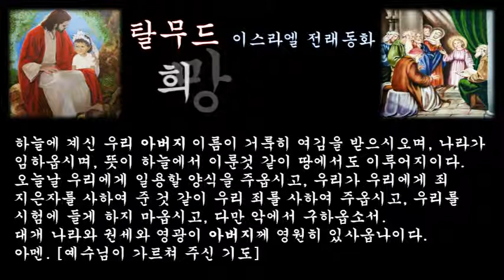‹은혜나눔›탈무드：희망, 자살：삶의지혜 ＠ 오늘의교훈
랍비 아키바가 여행을 하고 있었다. 그는 작은 램프를 하나 가지고 있었으며, 나귀와 개가 그의 길동무가 되었다.

날이 저물어 어둠이 깔리자, 아키바는 헛간 한 채를 얻어 그곳에서 잠을 자기로 했다. 그러나 아직 잠을 자기에는 이른 시간이었으므로, 그는 램프 불을 붙여 놓고 책을 읽기 시작했는데 바람이 불어 등불이 꺼졌다.

그래서 랍비는 하는 수 없이 잠을 청하였다.

그가 잠을 잔 그날 밤에 여우가 그의 개를 물어가 버렸고, 사자가 그의 나귀마저 죽여 버렸다.

아침이 되자, 그는 할 수 없이 램프만을 가지고 혼자 길을 떠났다. 어떤 마을엔가 도착했을 때, 그 마을엔 사람이라고는 그림자도 찾아볼 수가 없었다. 그는 전날 밤 도둑들이 이 마을에 들이닥쳐 집을 파괴하고 마을 사람들을 모두 몰살시켰다는 것을 알게 되었다.

만일 램프가 바람에 꺼지지 않았다면, 그도 도둑들에게 들켰을 것이다. 그리고 만일 개가 살아 있었다면, 개가 짖어대어 도둑들이 몰려 왔을 것이고, 또 나귀도 역시 소란을 피웠을 것이다. 결국 그는 그가 가지고 있던 모든 것을 잃어버린 덕분에 살아남을 수 있었다.

랍비 아키바는 '아무리 최악의 상황에서라도 인간은 희망을 잃어서는 안된다. 나쁜 일이 좋은 일로 바뀌는 일도 없지 않다는 사실을 알아야 한다'는 것을 깨달았다.